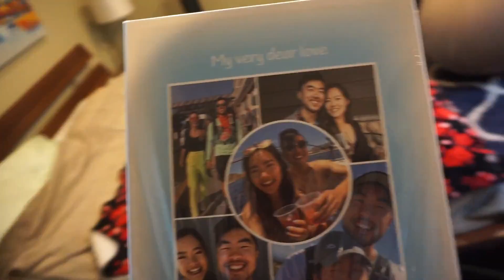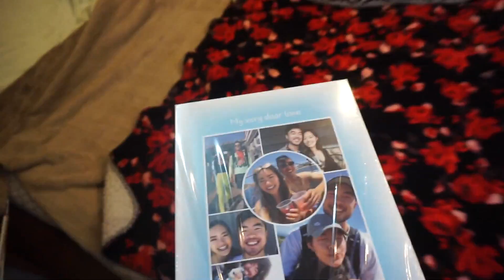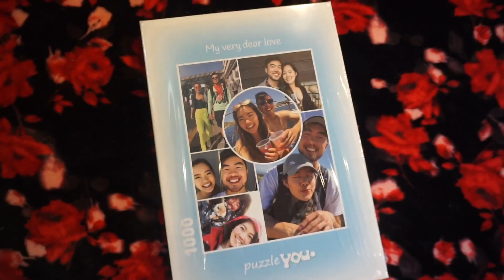Es & Em proposal video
Presented during our proposal to recap some of our fond memories.